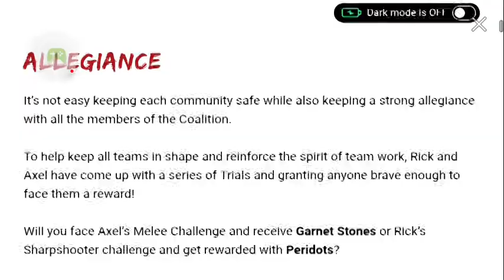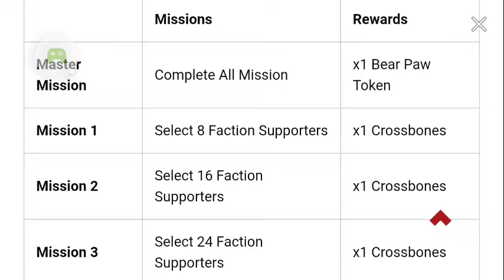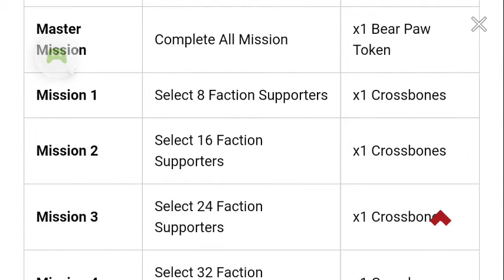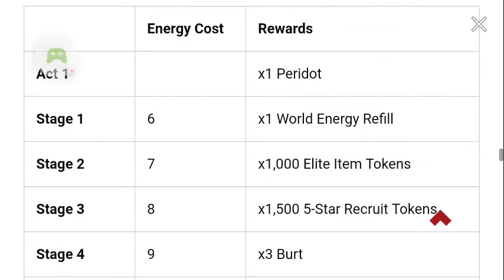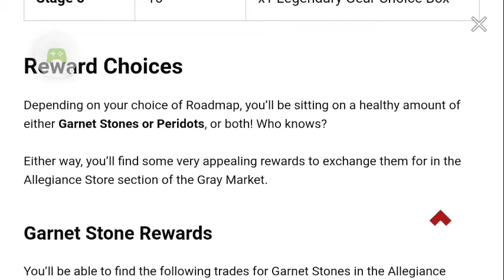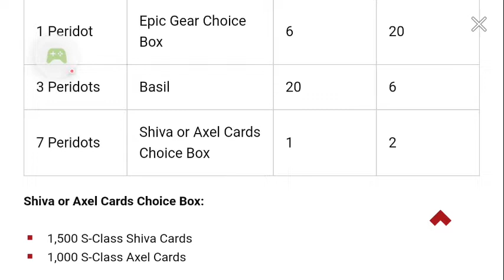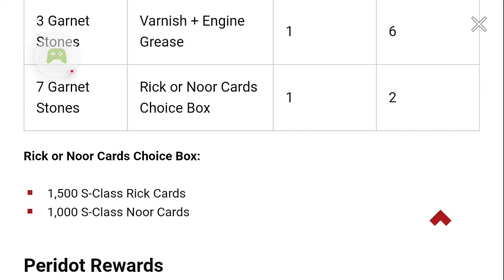The Walking Dead Road to Survival Allegiance Event Review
Hello YouTube this is the most intelligent and magnificent bird Buck Beak speaking to you today